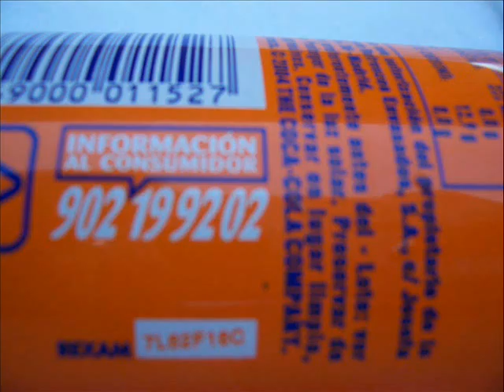Fanta 2oo6 / Anuncio Test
A Video Create by Oscar and German,SAludiko pal paco sanchezzzzz jajajajaja